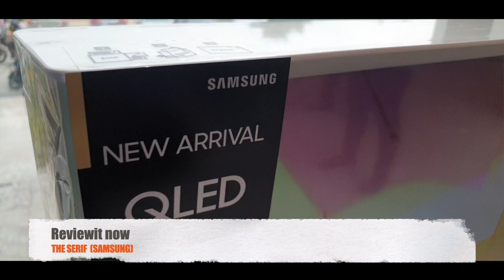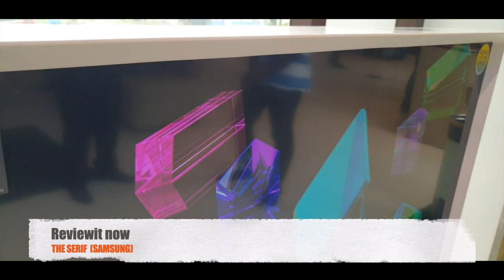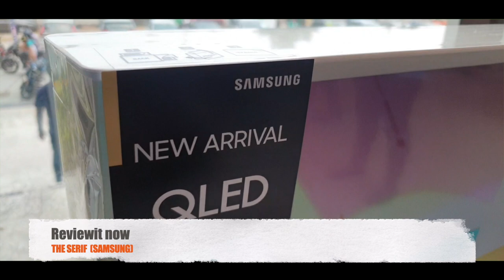SAMSUNG [THE SERIF] FUTURISTIC TV MIND BLOWING HEI🤯🤯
CROMA STORE [KOMPALLY]
Ratna Arcade, Ground Floor Survey No. 128, NH 44, beside Sree Vensai Towers, Ruby Block, Kompally, Secunderabad, Telangana 500014, India
Reviewitnow by
Ajay Kumar Dumpala
ILL BE POSTING EVERY ALTERNATE DAY.
REVIEWIT NOW
DONT USE MY MUSIC
THESERIF TV AVERAGE COST IS 74999/-rs
YOU CAN BUY IT EMI AND GET AMAZING OFFERS USING FEW CCD.
THATS ALL FOLKS!
OKAY BAIEEE.